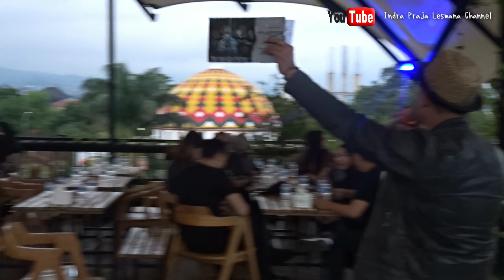Ulang Tahun Mel Shandy di Peluncuran Single Terbaru Nyanyian Laut feat Sea Rock Project